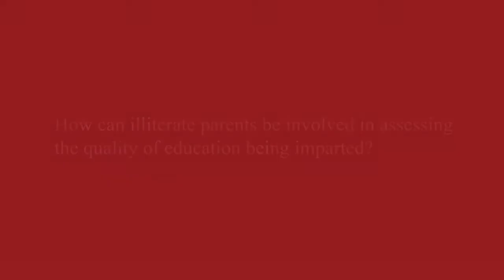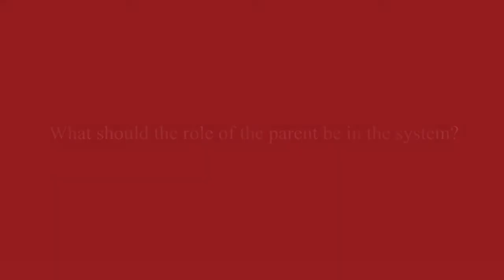SCNC 2012 : Interview with Rukmini Banerji